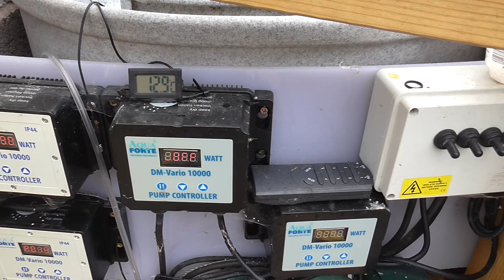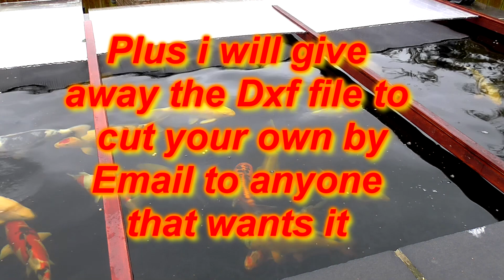Diy Koi pond filter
Diy Koi pond filter mechanical water filter Vortex old school filter setup. This week we test the vortex by filling it with brushes to  mechanical clean the pond water before filtering with the easy pod's